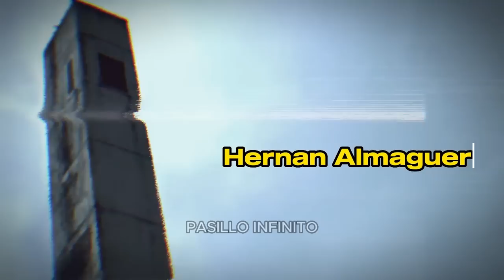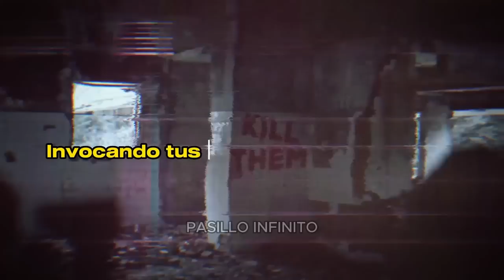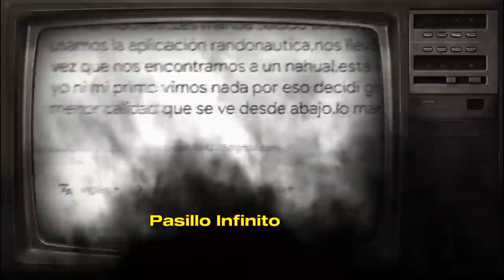"Expedientes Ocultos: Los Casos Paranormales más Impactantes" l Pasillo Infinito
"Descubre 'Expedientes Ocultos', los casos paranormales más impactantes jamás registrados. ¿Estás preparado para confrontar lo inexplicable?"